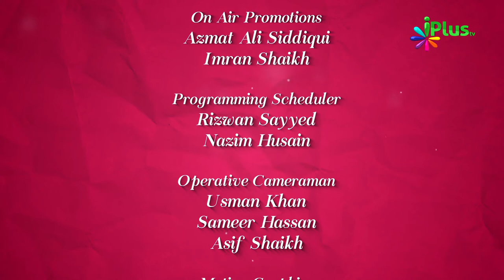Colours Of Islam Episode 25 By Zaid Patel - iPlus TV